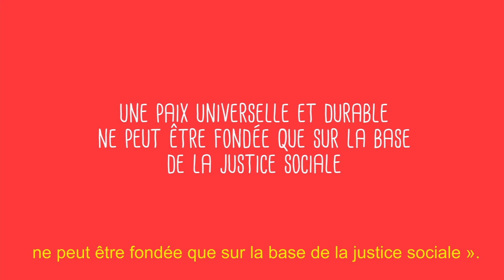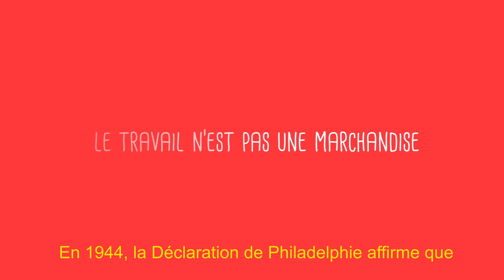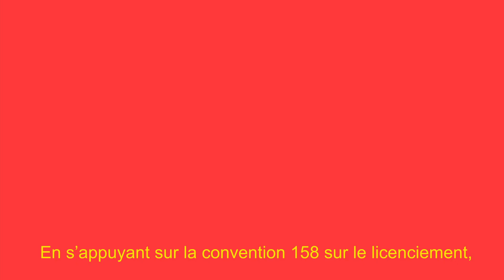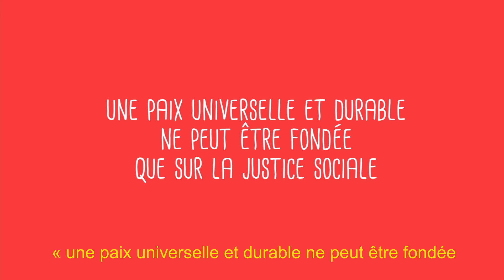28 juin 1919: Création de l'Organisation internationale du travail - Episode 51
Bienvenue dans le monde du travail Episode 51: 28 juin 1919: Création de l'Organisation internationale du travail